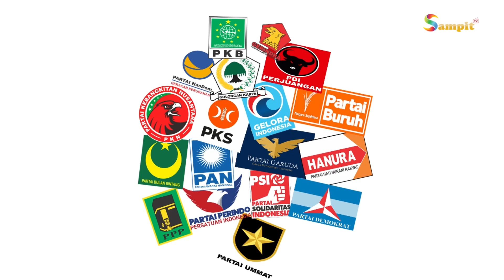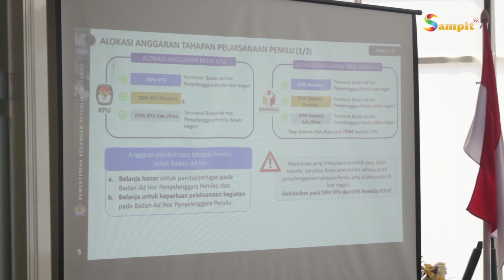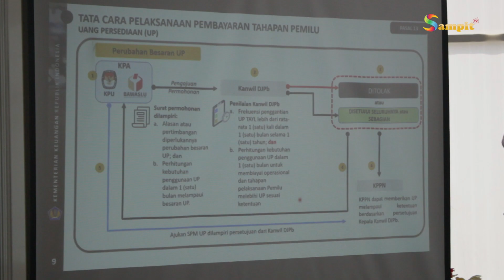RAPAT KOORDINASI FASILITASI DAN PEMBINAAN APARATUR PANWASLU OLEH BAWASLU KAB KOTIM